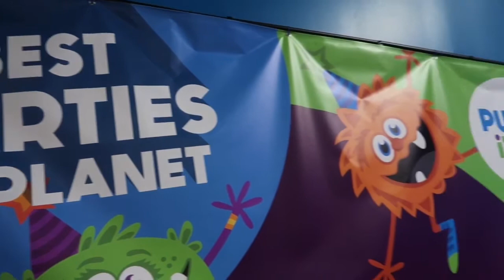Vlog #1.2020 Aubrey turns 5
Aubrey turns 5! We celebrate her birthday at Pump It Up with her family and friends. 💜

We are a family of five (Matt, Sarah, Aubrey, Ben and Kyle) that vlogs our daily life adventures and travels. We hope you stick around! 🤗